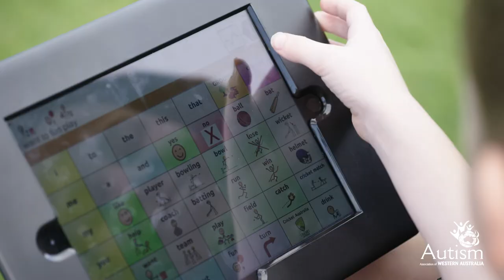Autism in Cricket: Communication Tools